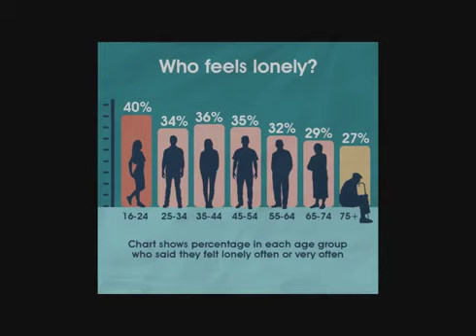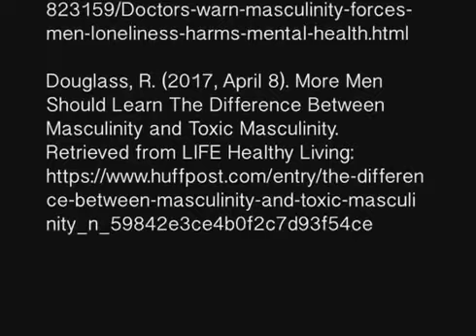Can students find the middle ground?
[ ABOUT ]
We believe in bridging the gap between our differences by creating and sharing human-centric conversations.

Last year we invited seven students from the University of Cumbria to find the middle ground when discussing issues surrounding gender, masculinity, femininity, Gender roles and loneliness.